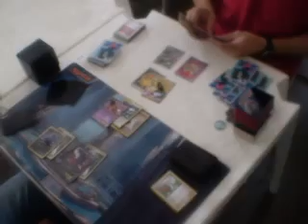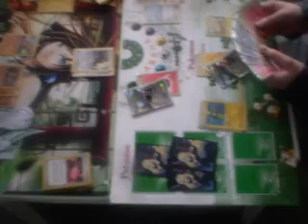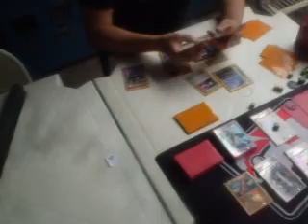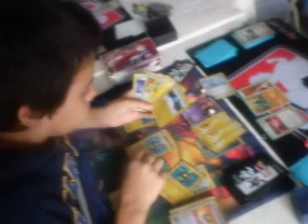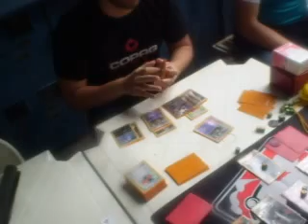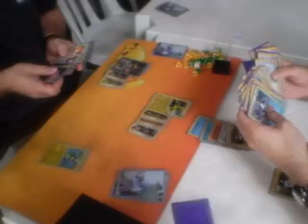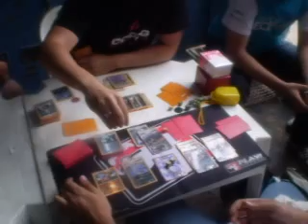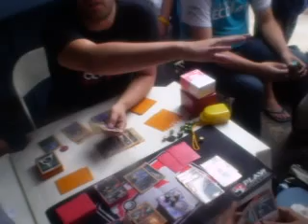Pokémon Campeonato Regional de Londrina (10 /11/12)